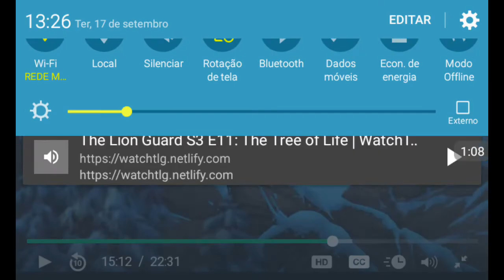A guarda do leão 3 temporada ep 12 Árvore da vida parte 14 legendado em português